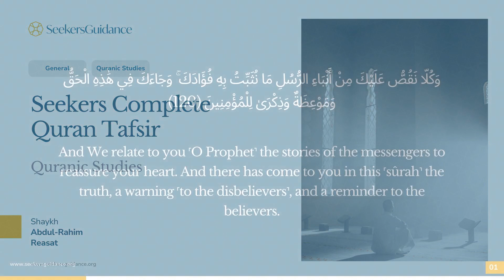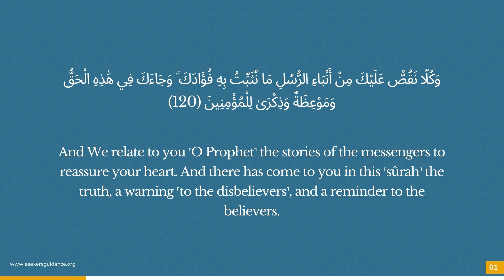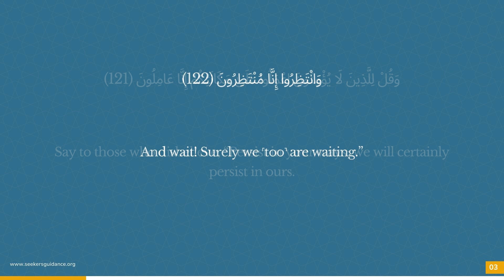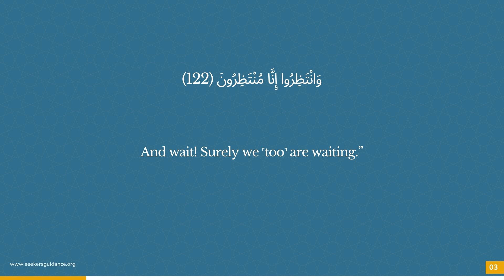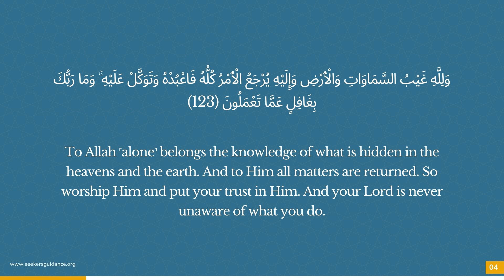455 - Sura Hud 120 - end - Seekers Complete Quran Tafsir - Shaykh Abdul-Rahim Reasat